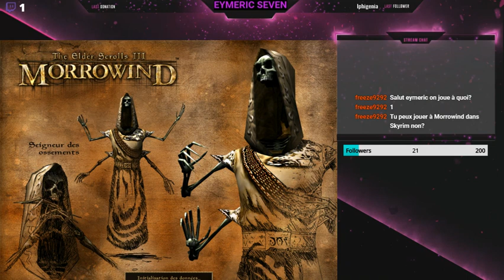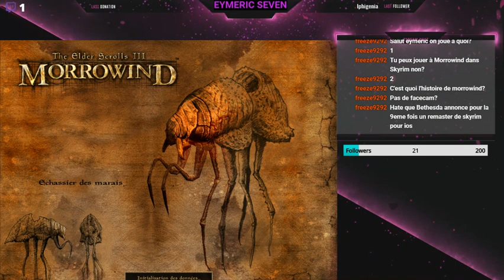Les cavernes du bordel. (Morrowind #2) - Eymeric Seven en LIVE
Bienvenue à Morrowind. Vous aimez les cavernes ?